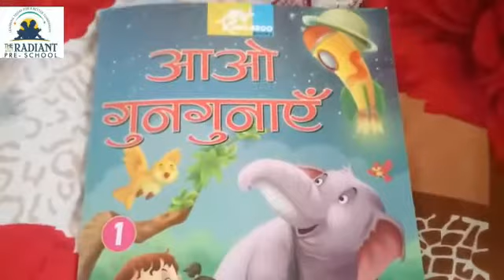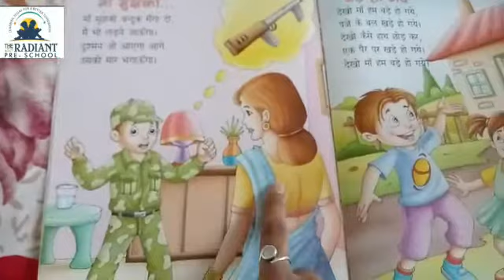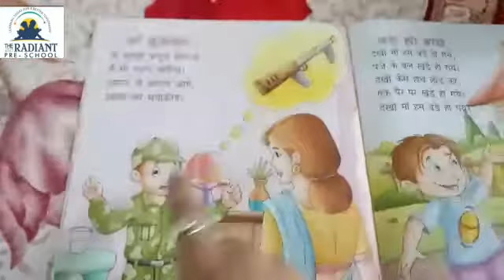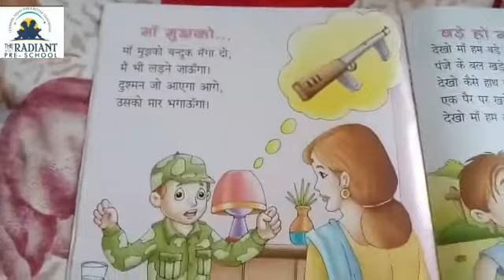AUGUST TRPS HONEYPARK NURSERY RHYMES HINDI MAA MUJKO